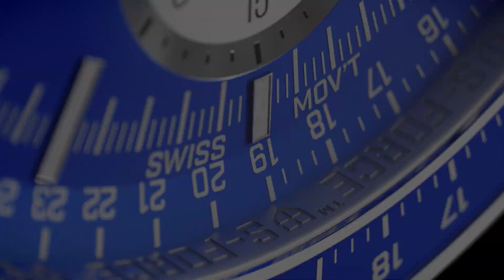RONNIE COLEMAN ON LEGACY AS GREATEST EVER!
8 x Mr. Olympia Ronnie Coleman joins RXMuscle's Siddique Farooqi from the 2019 Dubai Muscle Show.

Coleman talks about his life and career in bodybuilding. It all started with humble beginnings in a small town in Louisiana. Coleman, who credits the "musty smell of the gym" for what made him fall in love with lifting weights, talks about his early years, his non-stop work ethic, a football career which saw him go from a walk-on at Grambling to NFL prospect, and how an injury early in his senior year may have altered bodybuilding history forever.

Coleman talks about his legacy as an 8-time Mr. Olympia winner, having won against some of the biggest legends of the sport, why he feels like he should have won at least 9 Sandow trophies, and what he defines as his legacy.

It's 8 x Mr. Olympia Ronnie Coleman from the Dubai Muscle Show, powered by S-Force Watches, on RXMuscle.com.